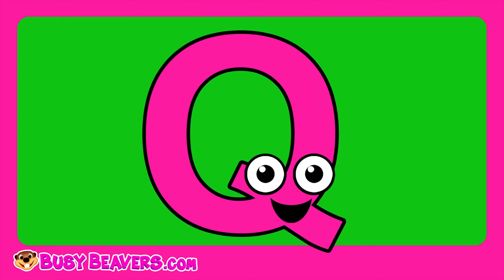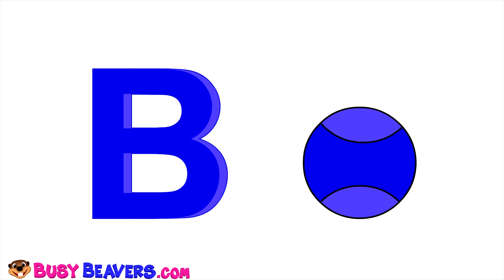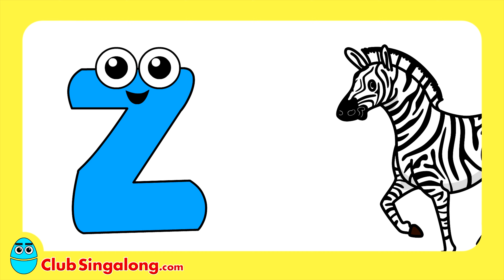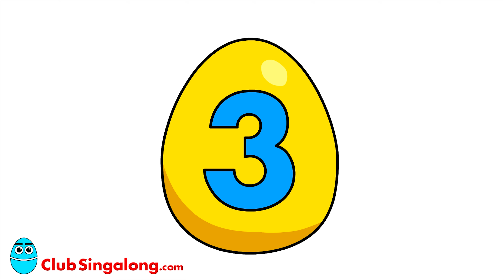Itsy Bitsy Spider + More | Nursery Rhymes, Kids Learning Songs, Alphabet, Animals, Colors, Counting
Itsy Bitsy Spider starts off this 70 Minute Kids TV Show filled with Funny Animated Cartoons of Children's Nursery Rhymes & Learning Songs. Sing Along with Club Singalong & Busy Beavers in this Cute Collection of Catchy Kids' Songs that get Kids Singing.

Club Singalong focus on core Toddler learning concepts like the Alphabet, Counting, Colors, Shapes & healthy habits such as washing your hands, brushing your teeth, eating vegetables & wholesome family activities like playing outside together.

Track Listing:
0:01 Itsy Bitsy Spider
2:08 Super Circus 3D Fruit Smash (Apples Clip)
3:03 The Apple is Red
5:46 The Alphabet Phonics Song
9:28 I'm a Little Teapot
12:05 Counting with Cheese
13:42 Super Circus 3D Fruit Smash (Oranges & Bananas Clip)
15:21 Alphabet Phonics Song 4
19:06 Wheels on the Bus (Red Bus)
20:52 Colors Chant
23:30 Itsy Bitsy Family
25:17 Colors of the Alphabet A,B,C
26:53 Great Friends (Alfie & Layts)
28:51 Incy Wincy Spider
31:01 Finger Family Pandas
32:02 Ice Cream Alphabet
34:48 Super Circus 3D Fruit Smash (Strawberries Clip)
36:02 Days of the Week Song
39:24 Twinkle Twinkle Little Star (Alfie & Layts)
40:51 The Paint is Pink
42:57 Neon Green Robot Machine (Sailboat, Airplane, Car)
45:47 Alphabet Sing Along
48:22 Five Little Animals Song
51:07 Stevie Steamer Counting Animals
55:01 Ice Cream ABCs
58:06 Colors of the Alphabet D,E,F
59:44 Wheels on the Bus (Alfie & Layts)
1:02:13 Numbers Chant
1:04:52 Five Little Monkeys
1:06:55 Five Little Ducks
1:09:48 Outer Space Song (Alfie & Layts)

Club Singalong make wholesome, safe, educational, videos for children.
We have been a Proud Member of the We Are Busy Beavers by Dave Martin ® Network of YouTube Channels since 2014

Paying Subscribers to BusyBeavers.com get an AD-Free Experience in a Kid-Safe Platform with Educational 30 Minute Shows for Kids. Learn English, French, Spanish & More Languages, Download MP3s of Our Biggest Hits, Textbook Downloads, Hundreds of Worksheets & More